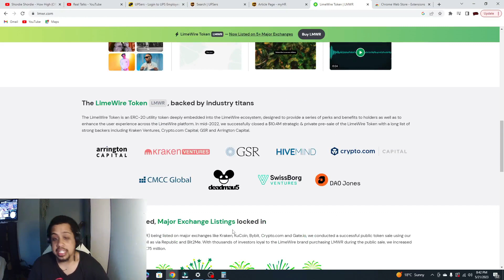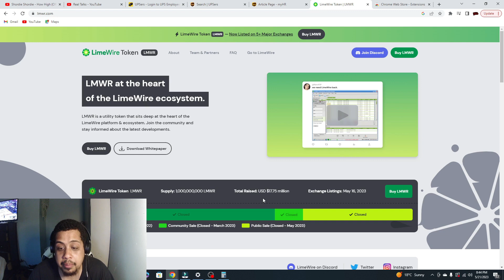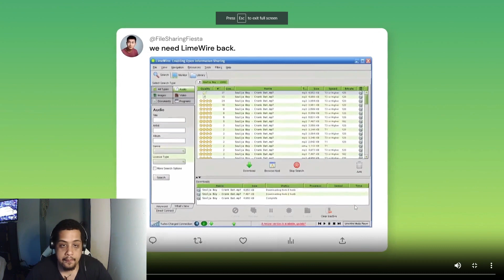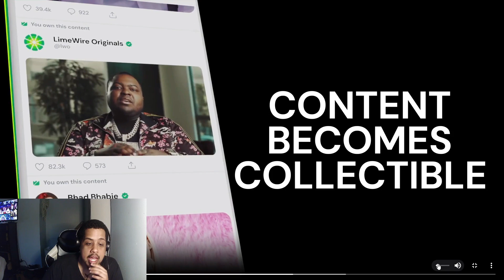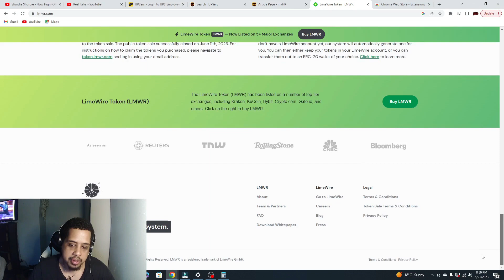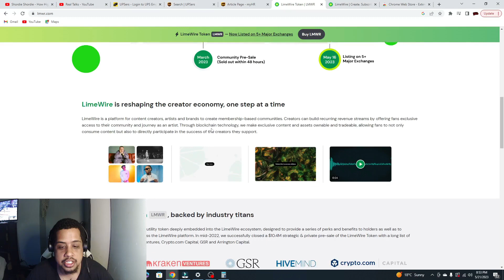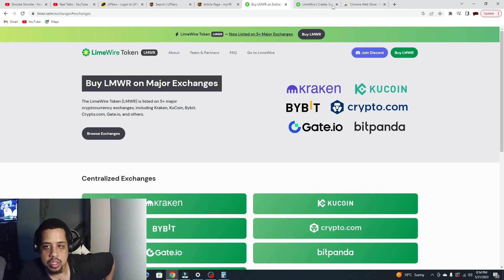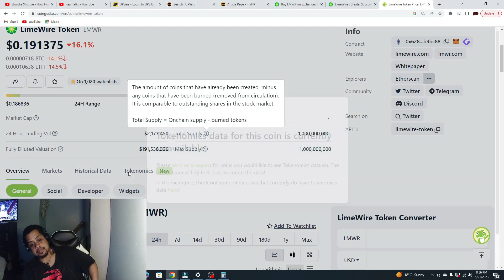OMG LIMEWIRE IS BACK AND THIS TIME INTEGRATED WITH A CRYPTO TOKEN(LMWR)!!!!!